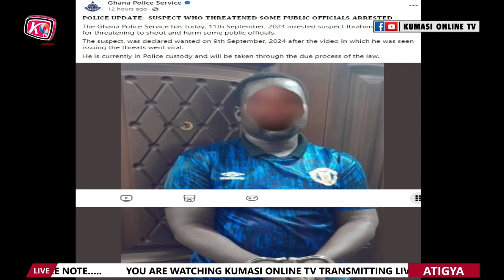Why Alan Kyerematen's Running Mate Pick is Going VIRAL (2024)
In this video, we explore the sensational rise of Alan Kyerematen's running mate pick for the upcoming 2024 elections, which has taken the political landscape by storm!
Discover the factors that have contributed to this viral phenomenon, including the candidate's background, political experience, and potential impact on the election. We delve into the public's reaction, media coverage, and expert opinions surrounding this pivotal moment in Ghana's political arena.
Join us as we analyze how this strategic choice could shape the future of the nation and why everyone is talking about it.